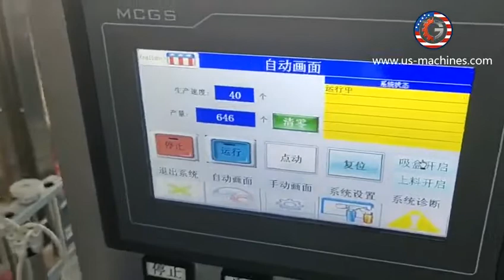Semi automatic small carton vertical erecting forming manual bottle feeding box cartoning machine ru